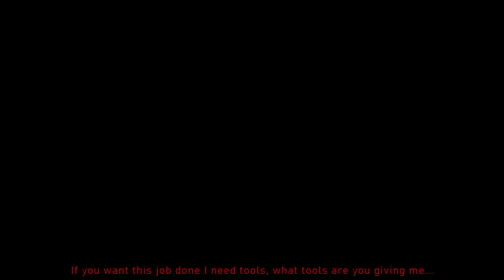Celerity: A Short Story | GT Sport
A future dystopian society, where discrimination for major characteristics of a person has ended. But... humans are competitive animals. It's only in our nature, that one way or another, we will find a way to put one group over another. An oppressed minority will try to fight back for equality, and in most cases, fail. If they win however, they will use their newfound power to get revenge on the people who caused them so much pain.

Cringe description aside, this is something that I haven't seen anyone do before. This might not be what people want to see, but that's ok... but I'll never know if I don't try!